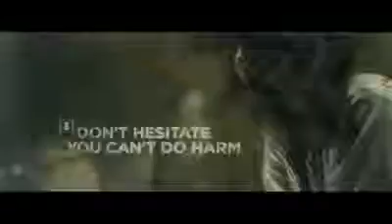The Undeading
Description